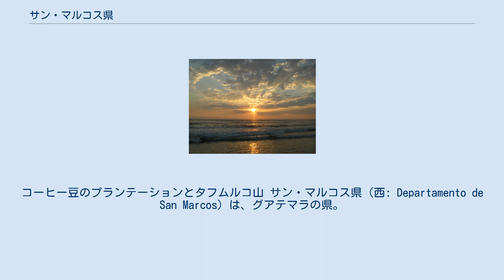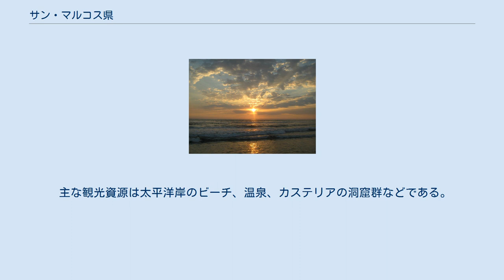サン・マルコス県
コーヒー豆のプランテーションとタフムルコ山 サン・マルコス県（西: Departamento de San Marcos）は、グアテマラの県。
県都はサン・マルコス市。
 1866年5月8日付の政令でウェウェテナンゴ県、イサバル県、ペテン県とともに設置された。
これ以前はケツァルテナンゴ県のサン・マルコス地区として知られていた。
 1902年、隣のケツァルテナンゴ県にあるサンタ・マリア山の噴火で、サン・マルコスとサン・ペドロ・サカテペケスの町が壊滅した。
その後、1935年に再建され、サン・マルコス・ラ・ウニオン市をなした。
この新しい市は長くは続かず、1945年に再び分かれてサン・マルコスが県都を引き継いだ。
 サン・マルコス県の位置 オコスのティラパ・ビーチの夕暮れ サン・マルコス県は北でウェウェテナンゴ県と、東でケツァルテナンゴ県と、南でレタルレウ県と、西でメキシコのチアパス州とそれぞれ接し、太平洋に臨む。
総面積は2397平方キロである。
 シエラ・マドレ山脈が横切る北部に、中央アメリカで最も標高の高い2つの火山がある。
タフムルコ山 (4220m) とタカナ山 (4092m) である。
前者は中央アメリカの最高峰。
そのほかの有名な峰に、標高4022mのサン・アントニオ・イチグアン山がある。
南部は太平洋に向かって標高を下げる。
 メキシコとの国境に位置するタカナ山は歴史上活発で、1855年、1878年、1900年から1903年、1949年から1950年、1986年から1987年に火山活動が観測されている。
 主要河川にはメキシコ国境を流れ、太平洋にそそぐスチアテ川がある。
カブス川はタフムルコ山麓に源を発する。
ほかにエル・パハパ川 (El Pajapa) 、エル・ロデオ川 (El Rodeo) 、イシュラマ川 (Ixlamá) 、イシュタル川 (Ixtal) 、メレンドレス川 (Meléndrez) 、ナワタン川 (Nahuatán) 、オコシト川 (Ocosito) 、ティラパ川 (Tilapa) などがある。
 劇的な標高差のため、県内の気候は変化に富む。
北部は冷涼な高原気候だが、南部は穏和かさもなくば暑い。
 2002年の国勢調査によると、サン・マルコス県の総人口は79万4951人である。
スペイン語のほか、マム語やシパカペンセ語が話される。
 標高差から幅広い気候がみられる県内では、さまざまな農作物が栽培されている。
リンゴ、バナナ、大麦、マメ、カカオ、コーヒー豆、トウモロコシ、オートムギ、モモ、プランチーノ、ジャガイモ、コメ、サトウキビ、小麦などである。
家畜は牛や馬、羊が飼われる。
綿花の生産も、国内のどの県より盛んである。
収穫物は主にケツァルテナンゴ県やトトニカパン県に運ばれ、そこで加工される。
シダーやパンヤノキをはじめとして、さまざまな木材が手に入る太平洋低地では、木製家具がつくられる。
 県はメキシコからの密輸入が有名である。
密輸品は県じゅうの市場で公然と売買され、グアテマラ各地へ渡ってゆく。
 主な観光資源は太平洋岸のビーチ、温泉、カステリアの洞窟群などである。
 サン・マルコス県は29市に分けられる。